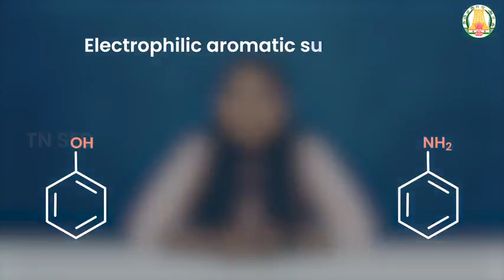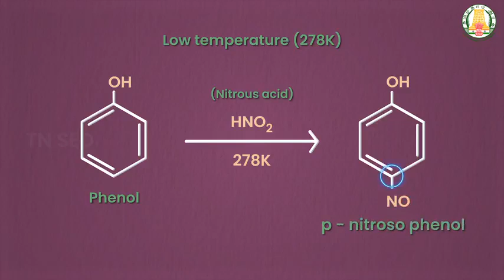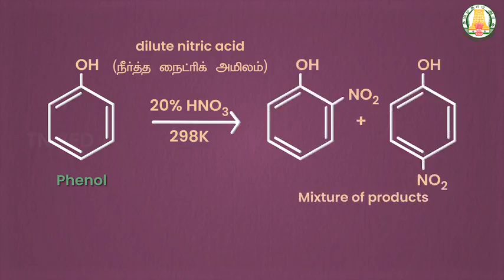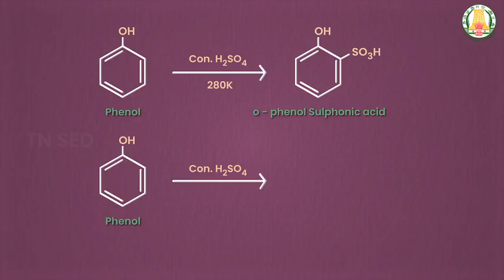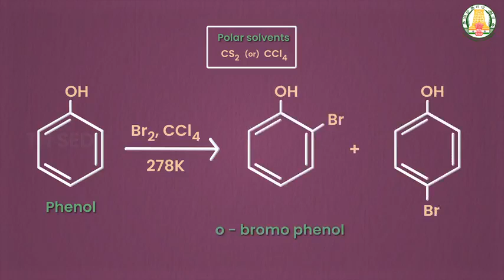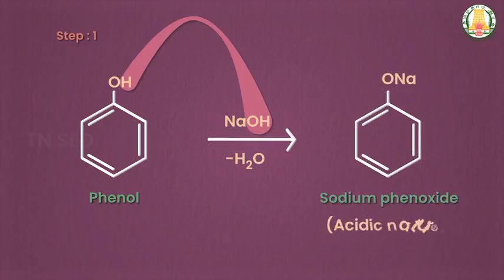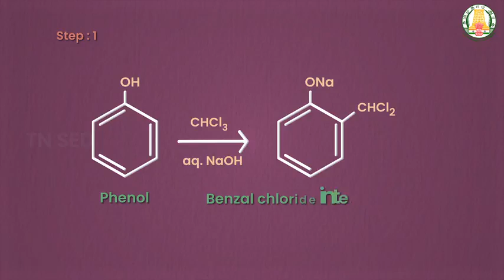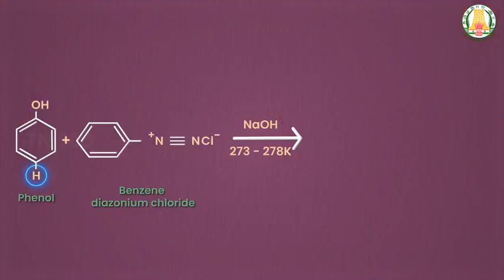Hydroxy Compounds And Ethers I 12 I Chemistry I Reactions Of Benzene Ring